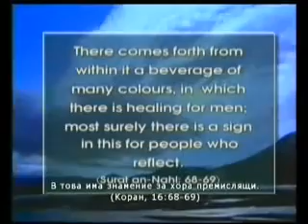Прекрасните Създания - За мислещи хора - Harun Yahya Docu Part 3/9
Създанията, които ще видите в този филм, са само една малка част от чудесата на сътворението в природата: Естественият компас, който помага на сьомгата да определя пътя си в огромния океан, и това, че тя притежава най-чувствителната обонятелна система в света, описанието, което една пчела прави посредством танц, за да даде всички необходими сведения относно намереният източник на цветя на останалите пчели, това, че четвъртото поколение на пеперудите Монарх живее по-дълго от останалите и миграцията, която осъществява, това, че дизайнът на последния модел на световно известният хеликоптер Сикорски е направен, взимайки за пример едно малко насекомо  водното конче. Тези организми и всички живи същества по света са дарени с прекрасни качества и всяко едно представлява доказателство за Божието могъщество и майсторство. Продължителност: 40 Минути